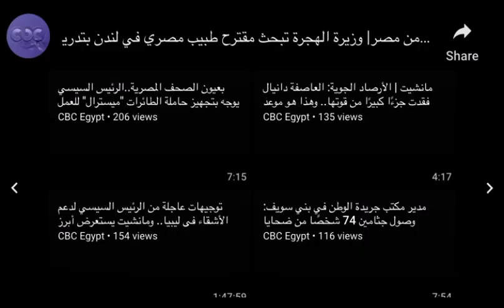Dr Ahmed Ismail on transforming Cairo into the new medical hub of the world.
Dr Ahmed Ismail on raising nurses up in Egypt to become some of the top nurses in the world. Transforming Cairo into the new medical hub of the global economy.